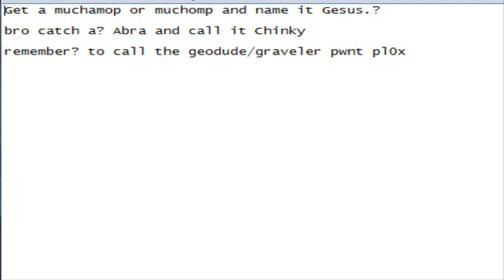Pegasus Plays Pokemon Fire Red! - Episode 14 - THE BLUE EYES WHITE DRAGON!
THE BLUEEEEEEEE EYEYEYEYSSS WHTIE DRAGOGNOGJMFN IBP!